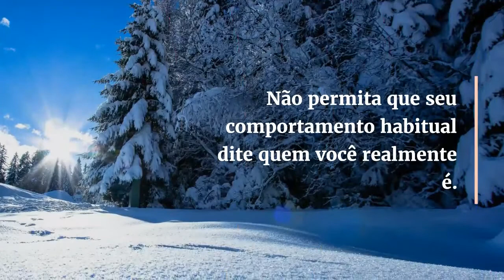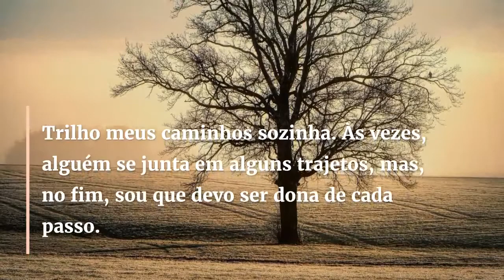Mensagens e frases de hoje: 26 de abril de 2021 | Portal Blog do Lago